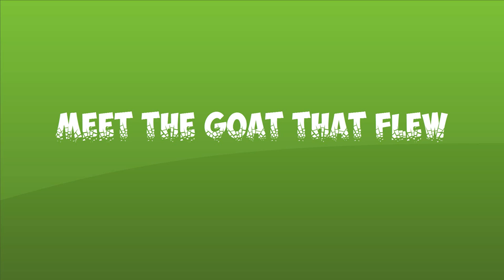Goat Simulator | best bits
Hello